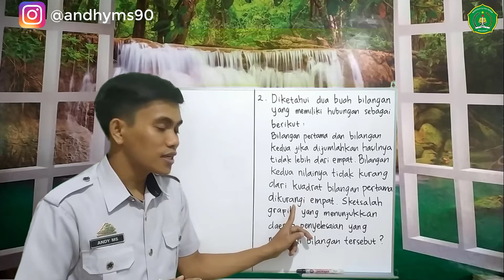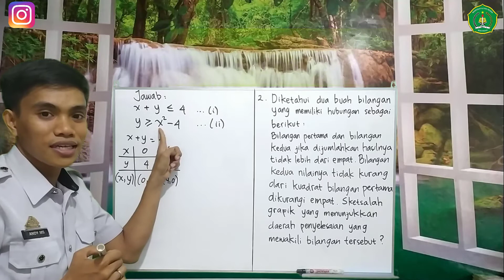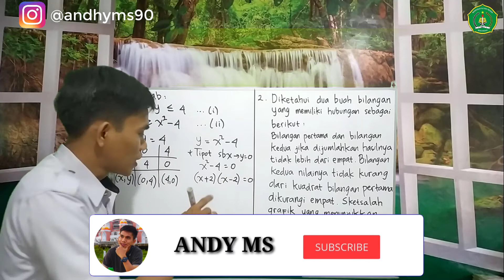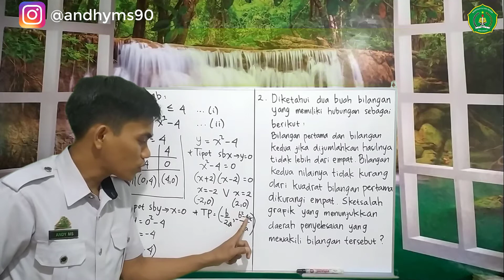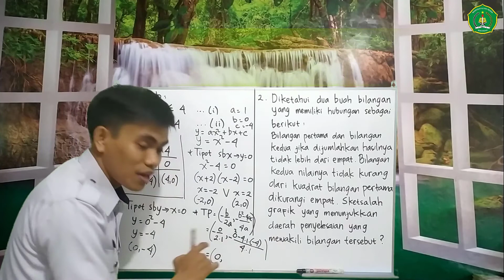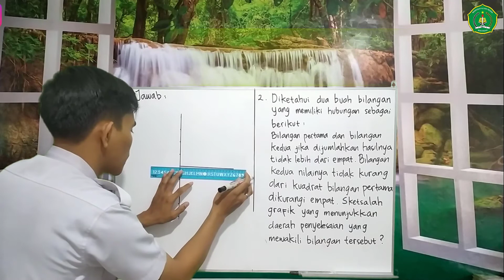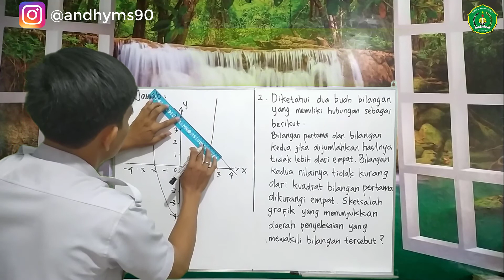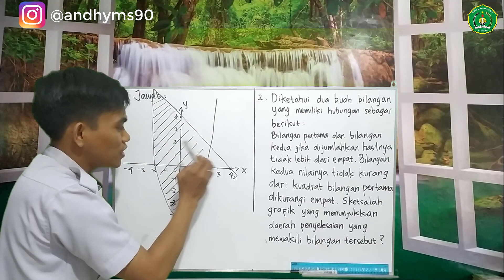SISTEM PERTIDAKSAMAAN DUA VARIABEL LINEAR KUADRAT